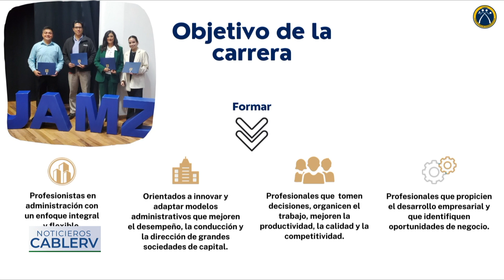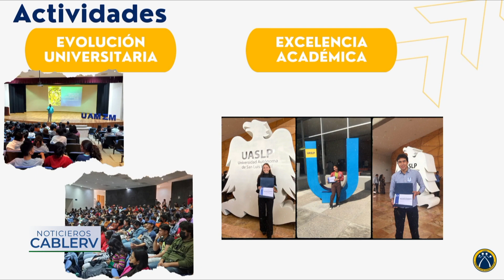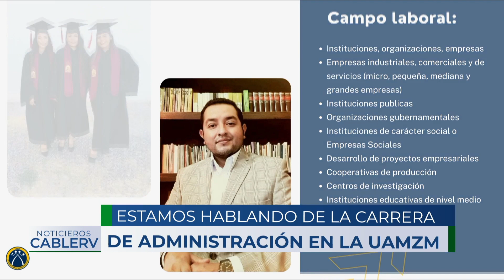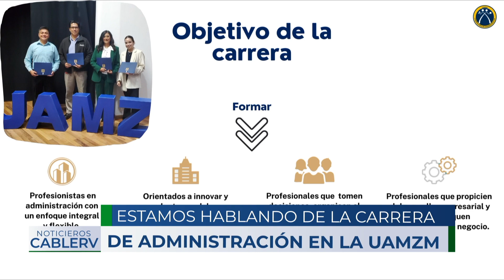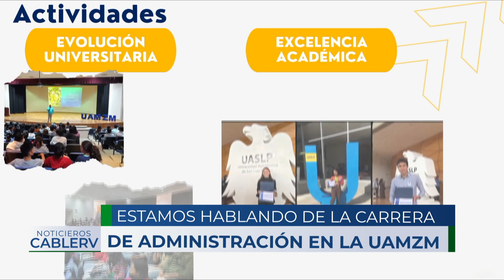La carrera de Administración de la UASLP con grandes alcances y metas